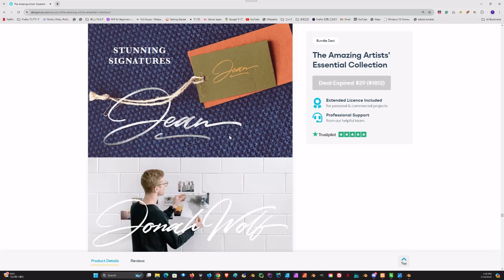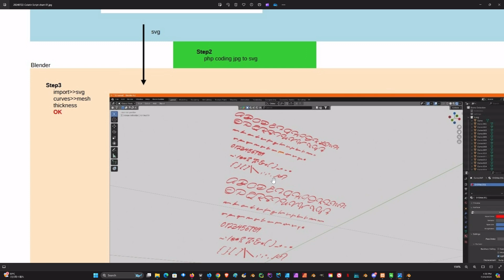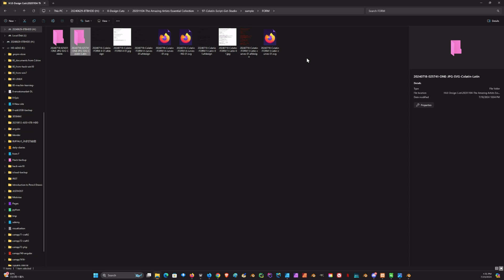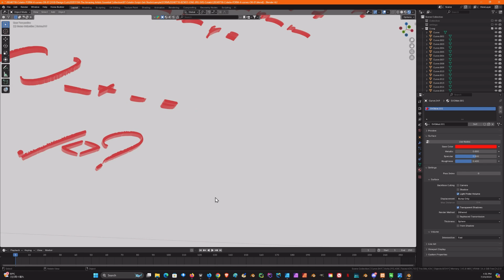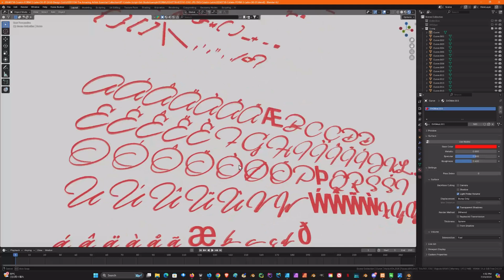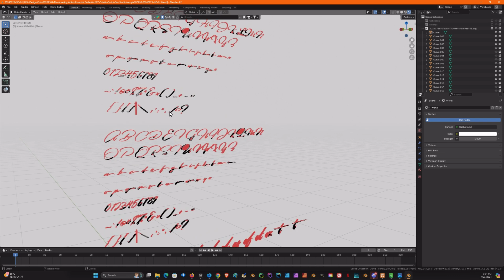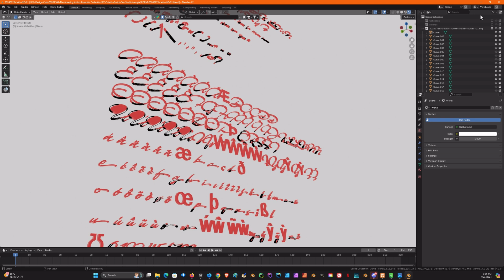2D to 3D: Colatin Script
In this video, we introduce “Colatin Script” from the “The Amazing Artists’ Essential Collection” bundle by DesignCuts. We created forms using this font in Affinity Designer, exported them as SVG files, and converted them into 3D models in Blender. However, this resulted in numerous errors. To resolve this, we created black-and-white JPGs in Affinity Designer, converted them to SVG using PHP, and successfully created 3D models in Blender without any issues.

Timestamp:
0:50 Explain using a Chart
2:43 Explain using Blender
4:42 Additional–Explain about the error using Blender

References:
Colatin Script:
The Amazing Artists’ Essential Collection